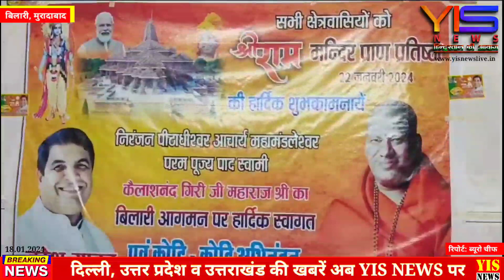निरंजन पीठाधीश्वर आचार्य महामंडलेश्वर स्वामी कैलाशनंद गिरी महाराज का राम मंदिर पर बड़ा बयान।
निरंजन पीठाधीश्वर आचार्य महामंडलेश्वर परम पूज्यपद स्वामी कैलाशनंद गिरी जी महाराज का चंदौसी में धर्म सभा में सम्मिलित होने जाते हुए भाजपा नेता नरेश यादव के कैंप कार्यालय सम्राट बैंकट हॉल हाथीपुर में धर्म प्रेमियों द्वारा भव्य स्वागत किया। बड़ी संख्या में कार्यकर्ताओं और भक्तों ने उनसे आशीर्वाद प्राप्त किया, जयकारे लगाए। इस अवसर पर महाराज जी कुछ देर के लिए मीडिया से रूबरू हुए और कहा कि अयोध्या धाम में श्री राम मंदिर प्राण प्रतिष्ठा का उत्सव नहीं महोत्सव है धन्य है अयोध्या जो सप्तपुरियों में प्रथम स्थान पर है और जिसका प्रभु राम ने भी प्रशंसा किया है संत जी बोले की सभी संतों के आराध्या भगवान शिव हैं परंतु भगवान शिव के आराध्य श्री राम हैं इसलिए समस्त संत इस महोत्सव में सम्मिलित होकर स्वयं को गौरवान्वित महसूस कर रहे हैं।उन्होंने आह्वान किया कि सभी सनातनी अपने घरों में 22 जनवरी को भव्य दीपावली मनायें मंदिरों में कीर्तन सुंदरकांड आदि करें। उन्होंने कहा कि नरेश यादव सरल सहज होने के कारण जनप्रिय है जनता की सेवा में प्रयासरत हैं इसलिए हमारा इन्हें विशेष आशीर्वाद है कि इन्हें लक्ष्य की प्राप्ति हो। उन्होंने सभी बिलारी क्षेत्र वासियों को विशेष आशीर्वाद दिया और स्वागत से अभिभूत होकर आभार भी जताया ।इस अवसर पर राम सिंह वानप्रस्थी ने उन्हें गायत्री परिवार का साहित्य भेंट किया। सेवा भारती जिला अध्यक्ष पंडित विनोद कुमार मिश्र, निखिल यादव,भाजपा नगराध्यक्ष विकास गुप्ता, युवा अध्यक्ष निखिल पांडे,योग शिक्षक निहाल सिंह,विभु शर्मा अनुज उपाध्याय शीलू गुप्ता रचित माथुर अमित पाल सुमित गुप्ता देवदत्त दिवाकर अवनीश चौधरी आदि लोगों ने शामिल रहे।